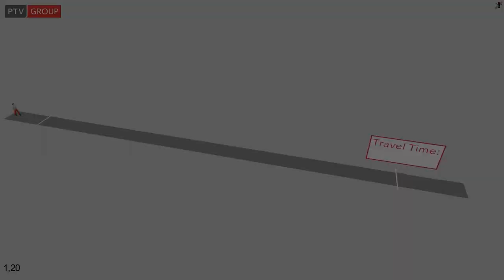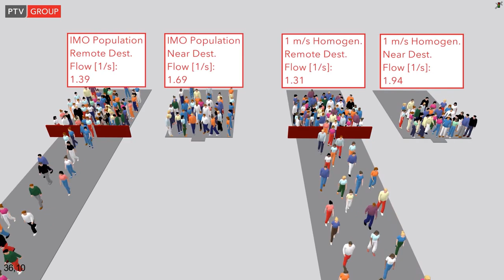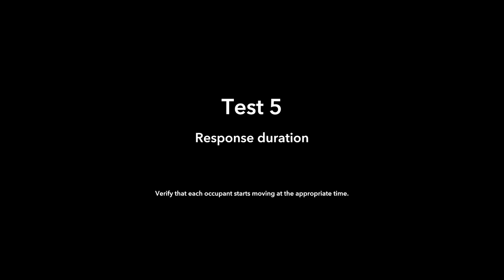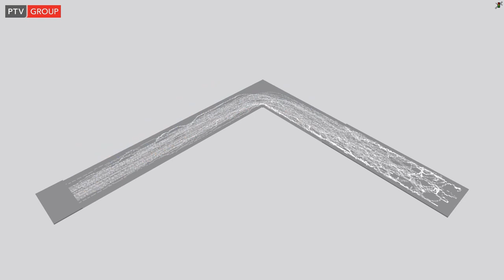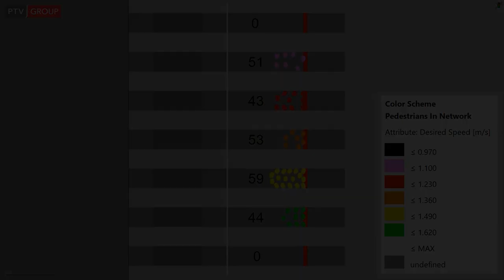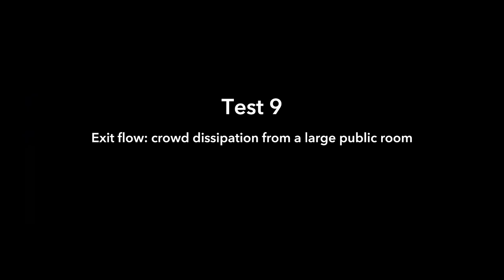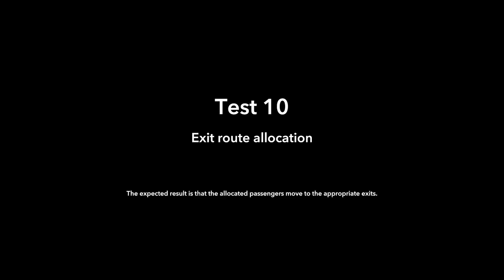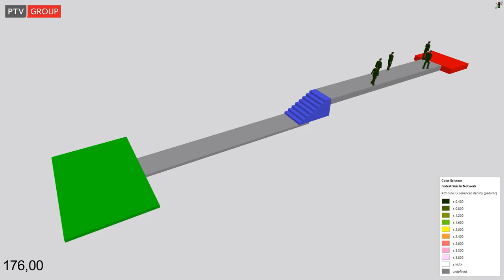PTV Viswalk: IMO Test Cases - MSC.1/Circ. 1533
The International Maritime Organization (IMO) has defined rules to run microsimulations of emergency egresses from cruise ships in their document MSC.1/Circ. 1533. It includes 12 test cases to which simulation software should comply. This video shows simulation animations of these test cases done with PTV Viswalk.

00:11 - Test 1: Maintaining set walking speed in corridor
00:34 - Test 2: Maintaining set walking speed up staircase
00:48 - Test 3: Maintaining set walking speed down staircase
01:03 - Test 4: Exit flow rate
01:58 - Test 5: Response duration
02:40 - Test 6: Rounding corners
04:01 - Test 7: Assignment of population demographics parameters
04:56 - Test 8: Counterflow - two rooms connected via a corridor
05:55 - Test 9: Exit flow: crowd dissipation from a large public room
07:49 - Test 10: Exit route allocation
08:05 - Test 11: Staircase
09:11 - Test 12: Flow density relation